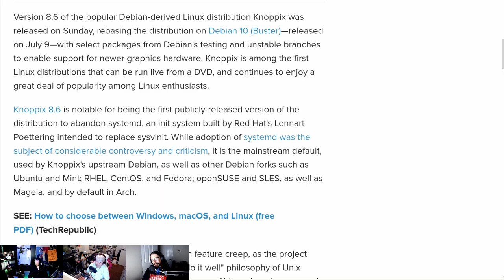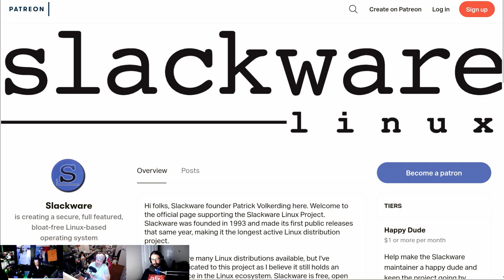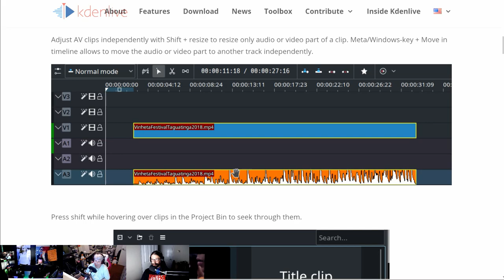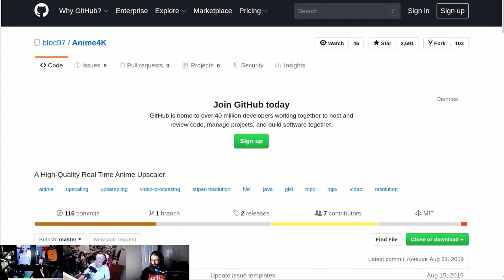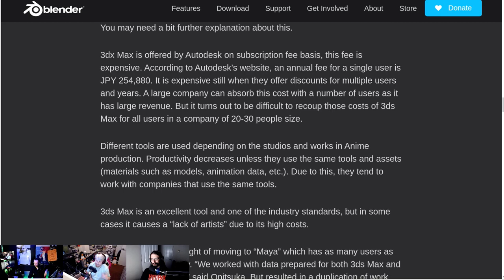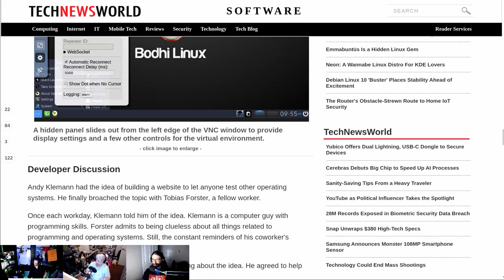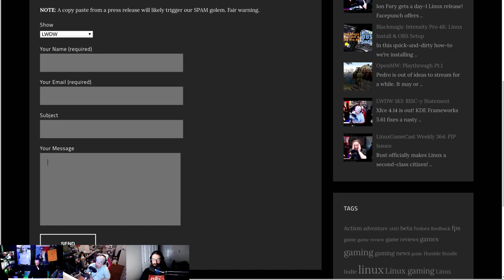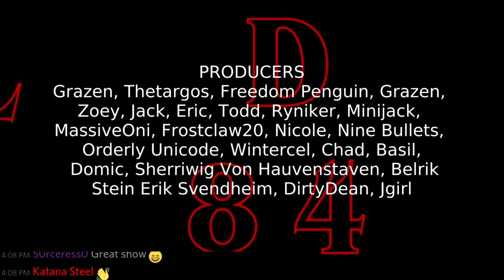LWDW 184: Dropping Systemd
System76 has a fancy new firmware updater, Knoppix drops systemd, using AirDrop with Linux, and a CutiePi open-source tablet.

Timestamps:
06:28 Knoppix drops systemd
09:38 No i686 Repositories for Fedora 31
11:53 Slackware Patreon
14:23 System76 firmware updater
16:28 Kdenlive 19.08
19:58 OBS 24 RC1
22:43 anime 4K
25:28 Khara moving to Blender
27:38 Open Source AirDrop
29:23 Intel De-noiser
31:03 DistroTest
34:33 Open souce Raspberry Pi tablet
37:23 Emails